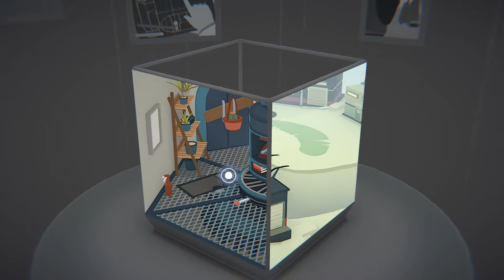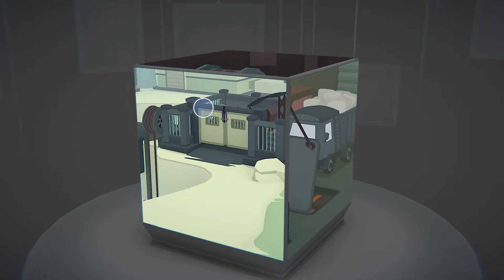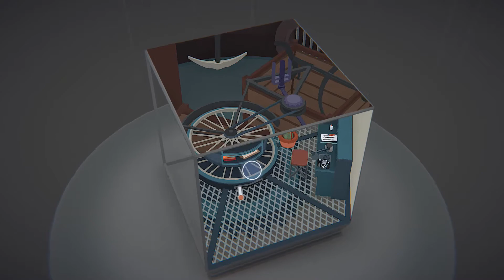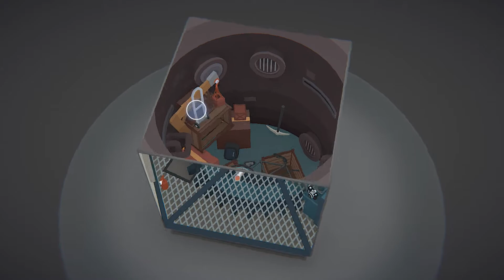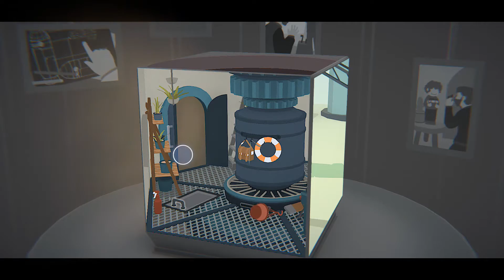Moncage / 笼中窥梦 - Demo - First 5 mins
Kliknij w 🔔 by być na bieżąco

kanthall = kantal

### O grze ###
Going Under to satyryczna eksploracja lochów, w której bada się przeklęte ruiny upadłych firm internetowych. Jako bezpłatny stażysta w dystopijnym mieście Neo-Cascadia będziesz władać złomem biurowym jak bronią w czasie przedzierania się przez proceduralnie tworzone lochy pod siedzibą